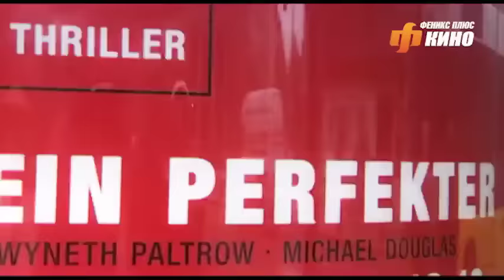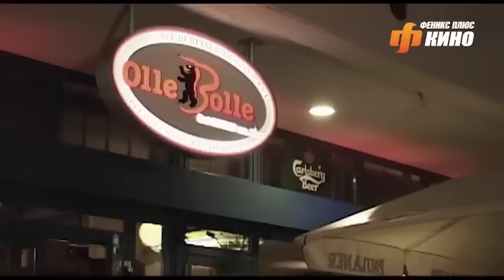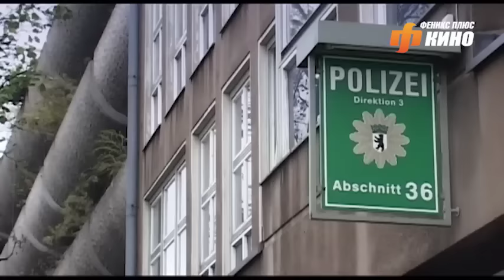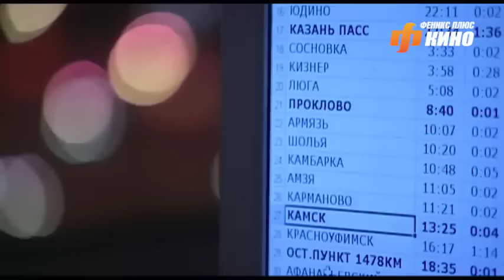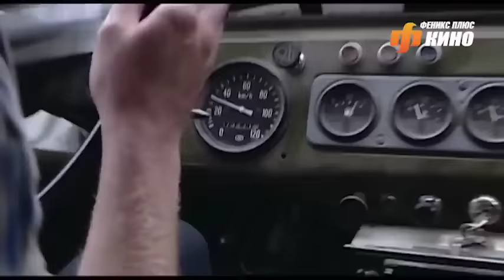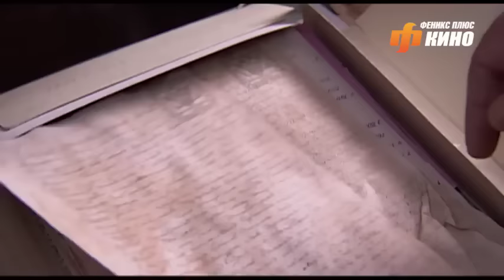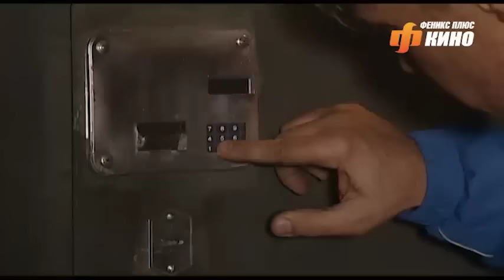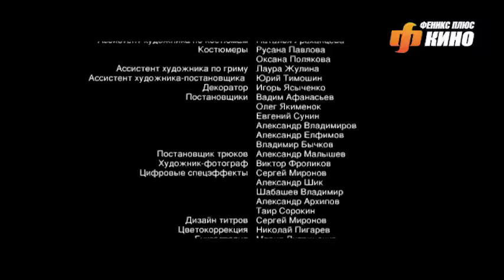УБИТА ЦЕЛАЯ СЕМЬЯ МИЛЛИОНЕРА! НАПРЯЖЕННЫЙ ТРИЛЛЕР С АКТЁРАМИ СТАРОЙ ГВАРДИИ! День гнева. Все серии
В Берлине совершено нападение на дом российского миллионера, одного из акционеров уральского изумрудного рудника, Алексея Кривцова. Убиты: сам Кривцов, его жена Анна и гувернантка их маленькой дочки Сонечки, Шарлотта. Все улики против сына Кривцова – Андрея, которого не было в этот вечер дома, а не задолго до случившейся трагедии они сильно поссорились с отцом. Во время похорон Андрею с помощью друзей удается сбежать. Он едет в Россию, чтобы разыскать убийцу своего отца. Детектив Хайнц Тирбах лично заинтересован найти убийцу, ведь гувернантка Лотти была его невестой. Из-за личных мотивов Хайнц отстранен от дела. Он начинает собственное расследование, он не верит в виновность Андрея...

Криминальный фильм, детектив.
Режиссер: Виктор Конисевич.
В ролях: Алексей Завьялов, Мария Сёмкина, Виктор Сергачёв и др.